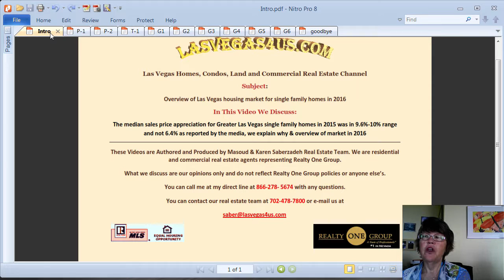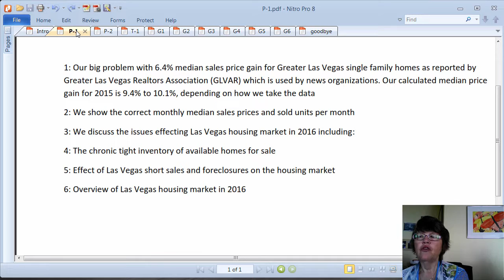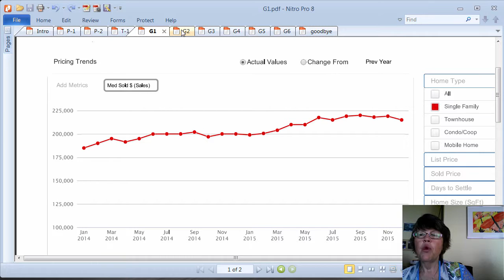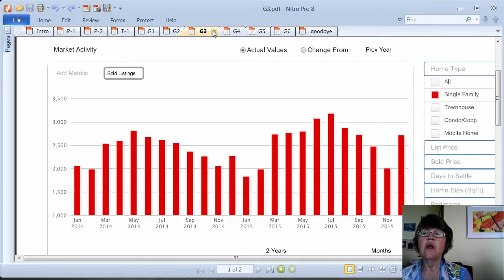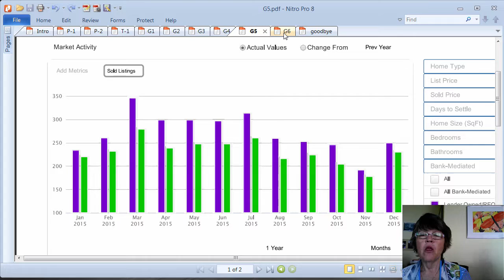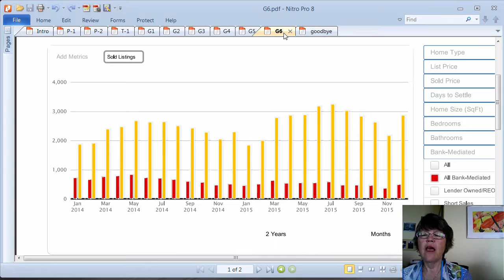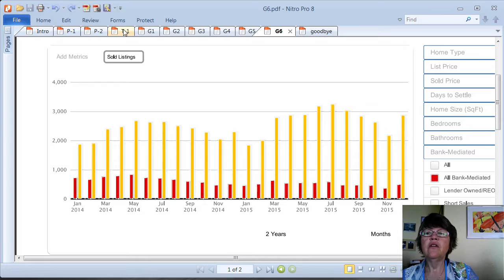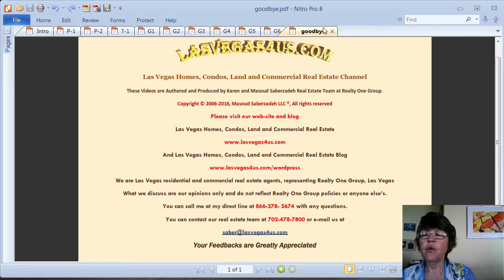Overview of Las Vegas Real Estate Market 2016-Las Vegas Homes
Greater Las Vegas real estate market for homes in 2016 should be similar to the housing market in 2015.

However it should be noted that the median price of Greater Las Vegas single family homes have appreciated about 10% in 2015 and not 6.4% which is widely reported by news media, we explain why.

We also discuss the current inventory of Las Vegas, Henderson and North Las Vegas homes that are not under contract, our accurate median sales prices for every month of 2015 and effect of short sales and foreclosures on the market.

Please find the blog post with embedded video about Overview of Las Vegas Real Estate Market 2016-Las Vegas Homes

Call Masoud or Karen Las Vegas Realtors, real estate agents at Realty One Group